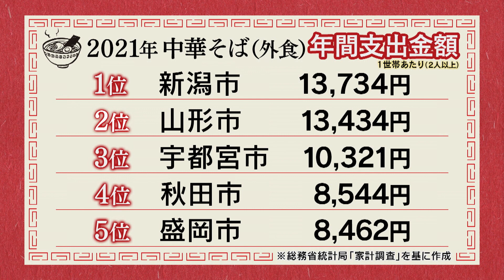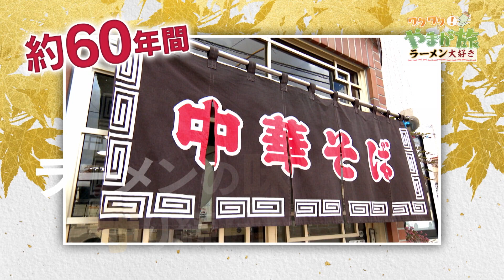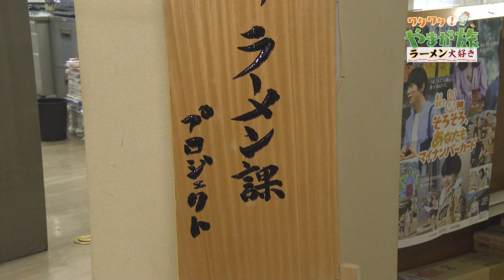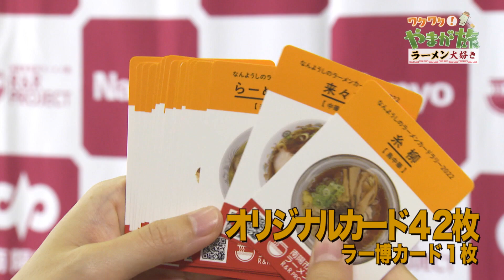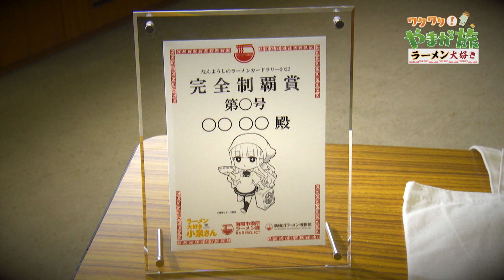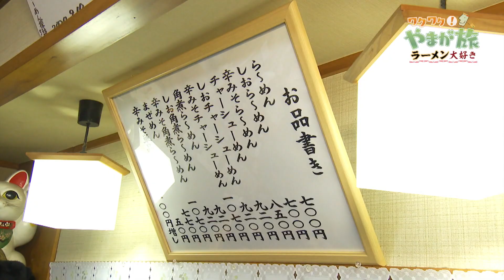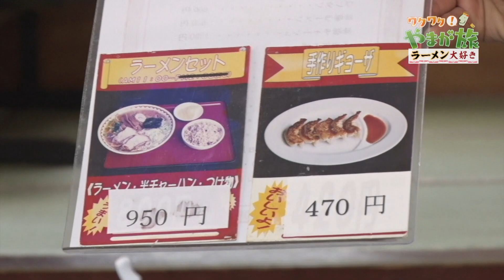ラーメン大好き【ワクワク！やまが旅】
山形が世界に誇る美食・美酒に「精神文化」や「伝統文化」などなど…
地元では当たり前！それこそが山形の深魅力！県外出身で、山形県住みます芸人のソラシドの２人が移、住したからこそわかる、山形の魅力を発信します！

【ワクワク！やまが旅】
ソラシドの2人が南陽市で飲食する度にもらえる人気ラーメン漫画のキャラクターが描かれたカードを集めると限定グッズがもらえる
人気のイベント「ラーメンカードラリー」に挑戦♪トッピングの辛みそを入れて味わうラーメンや、
裏メニューの「白い焼きそば」が評判の店を訪ねます！